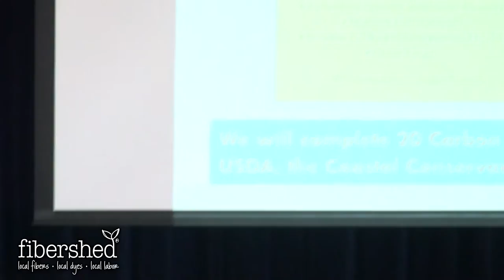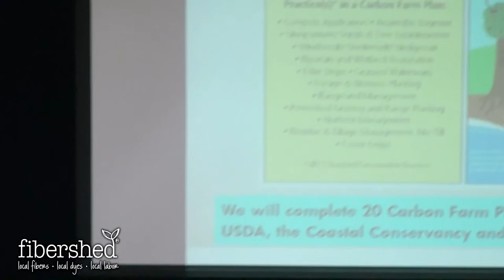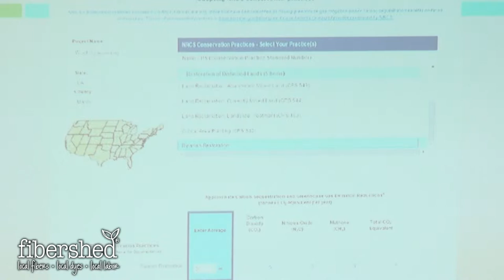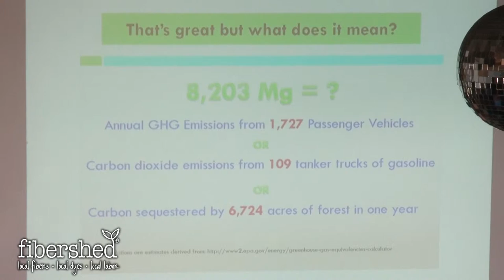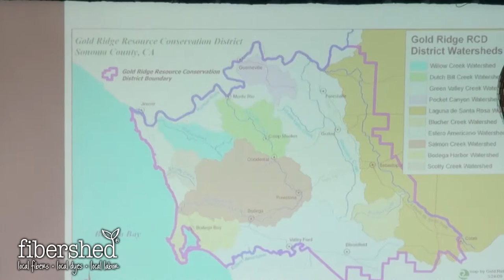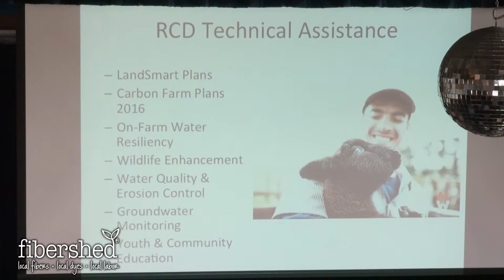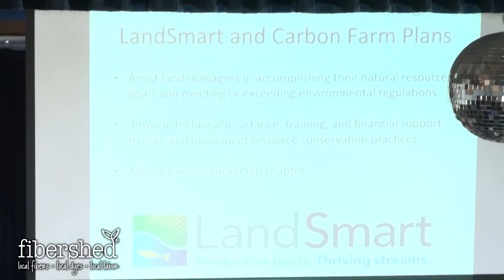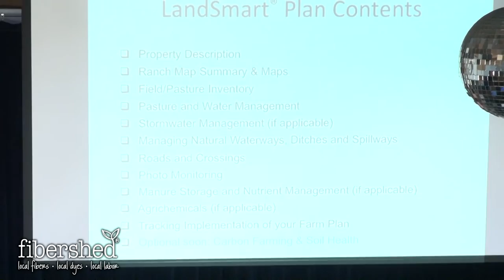Your Resource Conservation District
Your Resource Conservation District & Emergent supports for Carbon Farming — Nancy Scolari, Marin RCD; Brittany Heck, Gold Ridge RCD; Valerie Minton, Sonoma RCD; and others. Fibershed Wool Symposium 2015